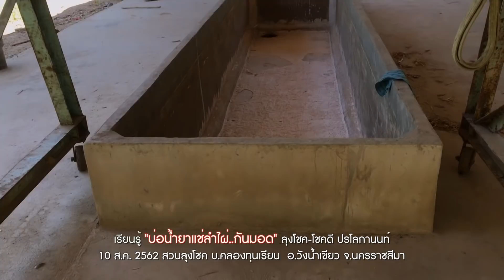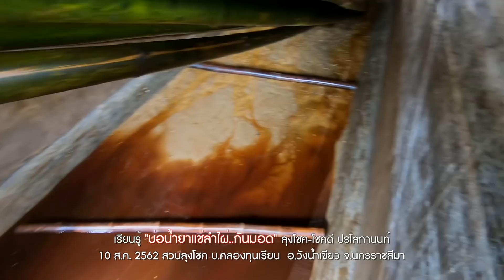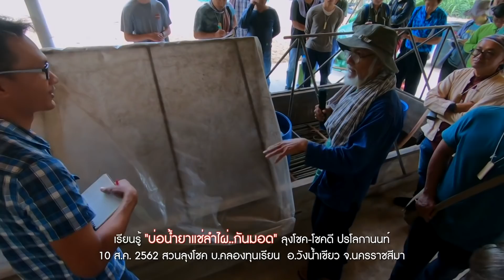เรียนรู้ "บ่อน้ำยาแช่ลำไผ่ กันมอด" ลุงโชค-โชคดี ปรโลกานนท์//สามอาชีพฯ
เรียนรู้ "บ่อน้ำยาแช่ลำไผ่..กันมอด" ลุงโชค-โชคดี ปรโลกานนท์  เรียนรู้ แลกเปลี่ยนประสปการณ์   ช่วงกิจกรรมอบรม"โรงเรียนป่าไผ่"#6 (อบรมเชิงปฏิบัติการ)  วันที่ 10 ส.ค. 2562 สวนลุงโชค บ.คลองทุนเรียน  อ.วังน้ำเขียว จ.นครราชสีมา
 สนใจข้อมูล  Facebook : Loongchoke Unclechoke Garden

ถ่ายภาพ : สู่ แสง สูญ ,ชนะ แย้มนิล,เจ๋ง ณัฐวุฒิ
Edit :  Hinfai Pok Maiyodklang

"สามอาชีพเพื่อมนุษยชาติ" 1.กสิกรรมไร้สารพิษ(สร้างอาหารที่ปลอดภัยไร้สารพิษ) 2.ปุ๋ยสะอาด(ผลิตปุ๋ยอินทรีย์ที่เป็นมิตรกับคนสัตว์สิ่งแวดล้อม) 3.ขยะวิทยา(จัดการขยะอย่างมีระบบ มีรายได้และลดโลกร้อน)